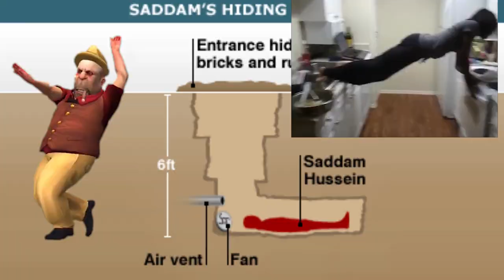No Quiero Terminar Red Dead Redemption 2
Este vídeo lo ha hecho un pringao que tiene 150 horas en Dark Souls 3.

Sigue a S2Vtv en sus redes, que es la gente que me da de comer: